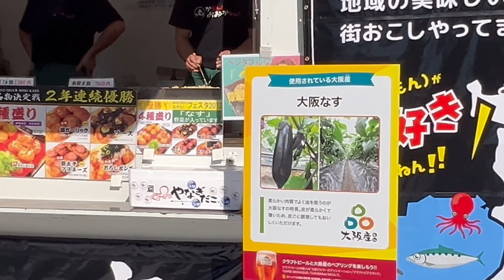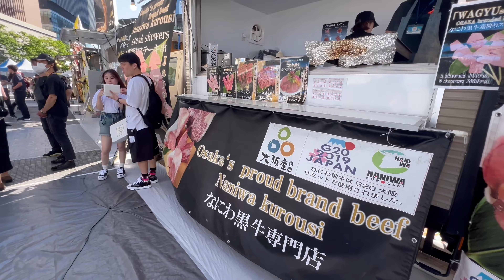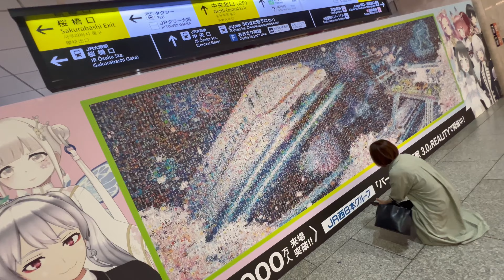Failed Night in Osaka Japan | Vlog 123